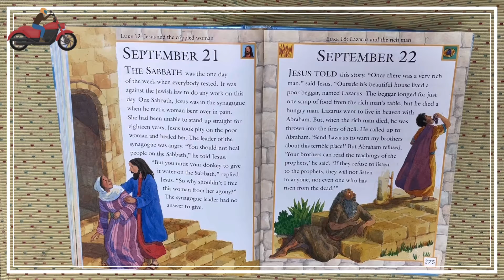Luke 16 September 22nd